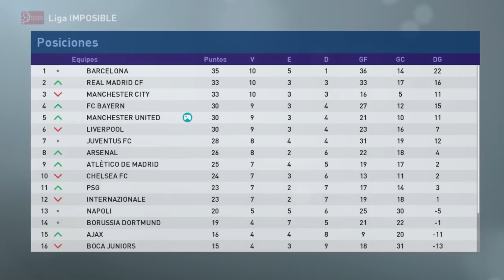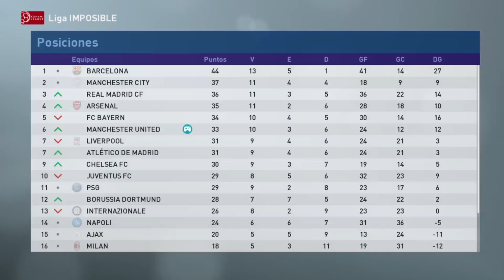CLÁSICO DE MANCHESTER *MORTAL* EN NIVEL IMBATIBLE 💥 BORUSSIA SORPRENDE | PES 2019 Liga imposible #4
MÁS CONTENIDO.